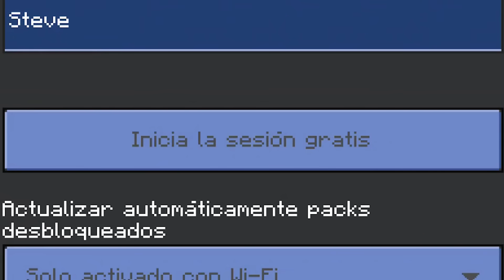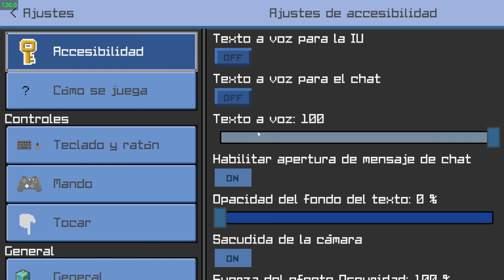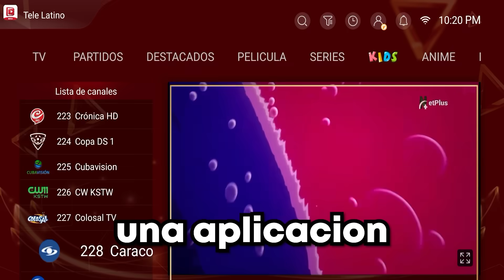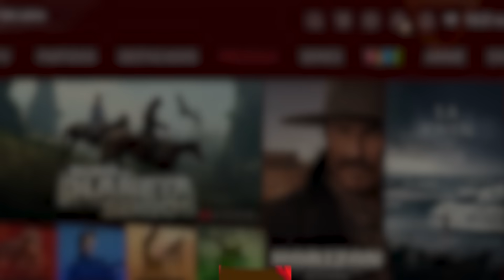Craftsman Actualizado Vs Craftsman Antiguo ¿Cuál es Mejor?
¿Tienes alguna pregunta, sugerencia? ¡No dudes en contactarme a través de mi correo electrónico! ❤

¡Gracias por tu apoyo y nos vemos en el próximo video! ¡Que tengas un día fantástico! ✨